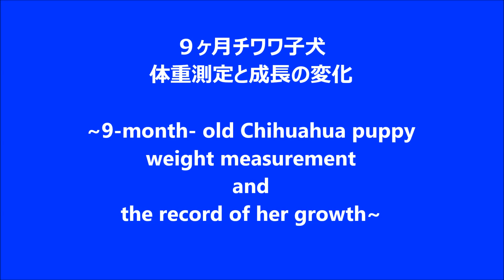9ヶ月チワワ子犬体重測定と成長の変化~9-month-old Chihuahua puppy weight measurement and the record of her growth~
さあ、この甘えんぼが毛玉になってるような子も９ヶ月となりました。どのくらい成長してるでしょうか？

★To Be Continued...★成長記録更新中ヽ(*´∀`*)ﾉ.+ﾟ★